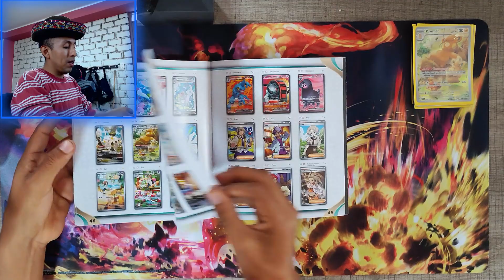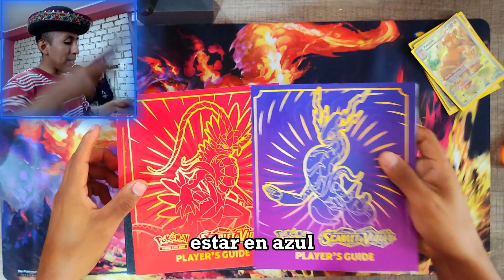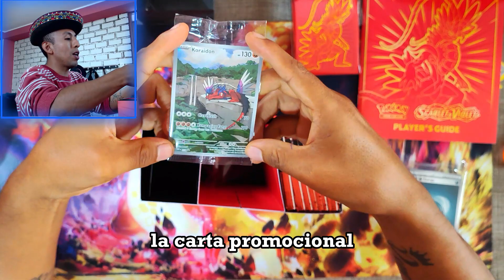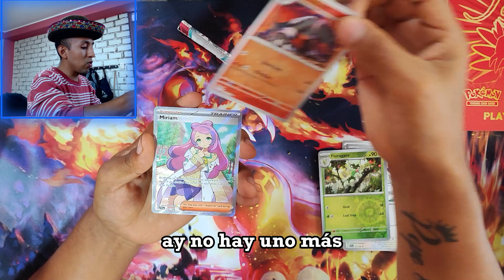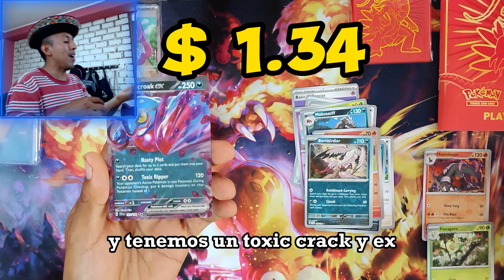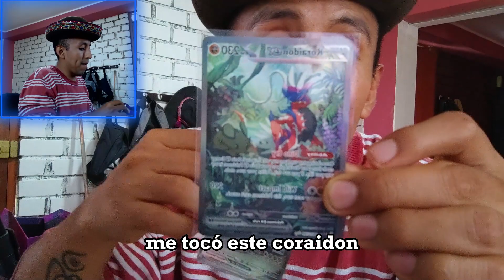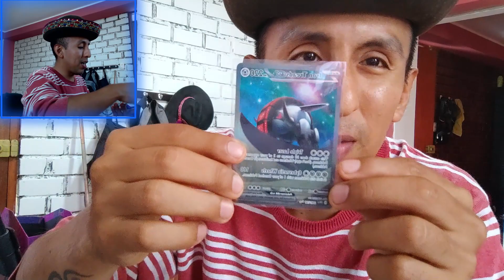2do Opening POKEMON del Canal 🔆 , HOY toca el ELITE TRAINER BOX de KORAIDON !!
Acompáñame en esta Apertura de la Elite Trainer Box (ETB)de Koraidon de Escarlata y Púrpura de JCC Pokémon , Gran Opening PokemonTCG